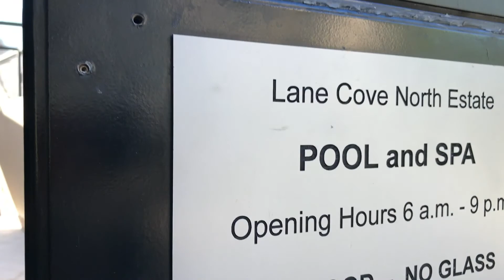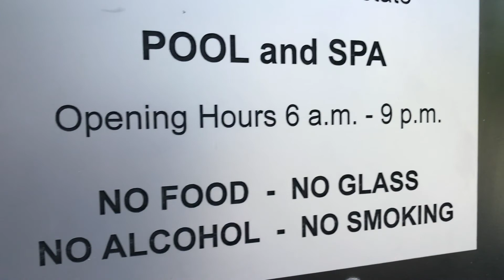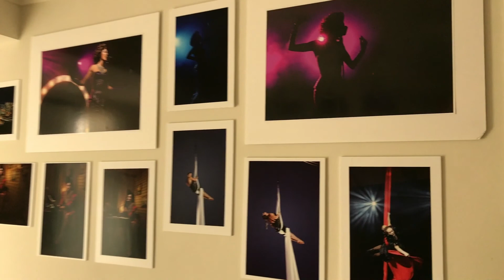Lane Cove North Estate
Lane Cove North Estate where my residence is. Taken with the iPhone 7 Plus , DJI Go and DJI OSMO Mobile Gimbal. This is the first trial of the gimbal.